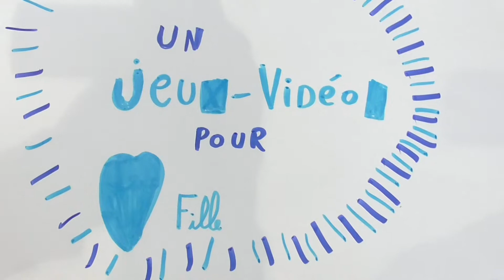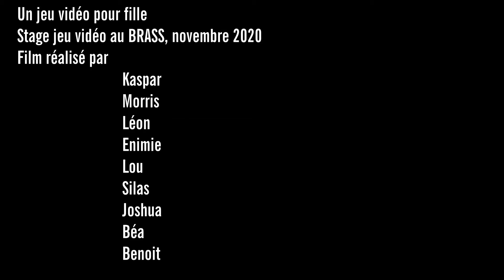[stage] Un jeu vidéo pour fille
Stage jeu vidéo au BRASS, novembre 2020